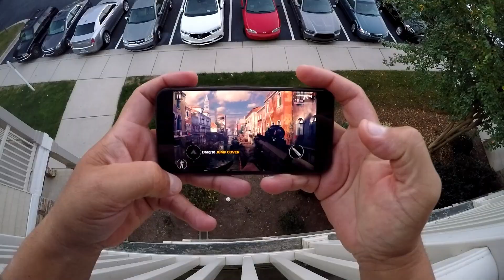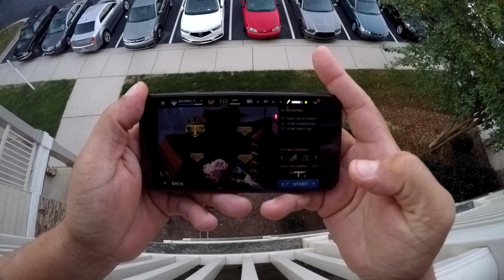Probando el maquinon *Google Pixel XL* con *MODERN COMBAT 5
Bueno el telefono pasa la prueba en tema de graficos y juegos... ofrece buenos colores... buen desempeno... pero lamentablemente como tiene un solo speaker o bocina .. al agarrar el telefono mientras juegas.. se bloquea el sonido...

dejame saber que les parece...